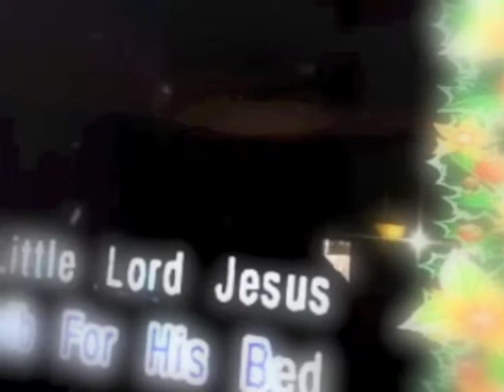Happy holidays!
Happy holidays from Team Swizzlebeef and Signal Watch!